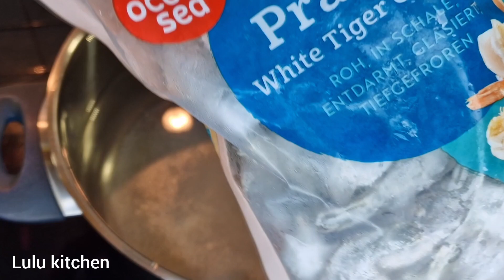اطيب واسهل وصفة قريدس (الجمبري،الربيان) رائعة | Das beste und einfachste leckere Garnelenrezept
المكونات :
١ كيلو ونصف قريدس (جمبري)
٥حصوص ثوم مبشورين
١ ضمة كزبرة خضراء(فرش)
رشة فلفل اسود
زيت زيتون

die Zutaten :
1,5 Kilo Garnelen (Shrimps)
5 geriebene Knoblauchzehen
1 Bund grüner Koriander (frisch)
Eine Prise schwarzer Pfeffer
Olivenöl

وصفات لولو كتشن-lulu kitchen
قريدس
وصفات قريدس
سمك قريدس
اطيب وصفة قريدس
اسهل وصفة قريدس
اطيب واسهل وصفة قريدس رائعة
وصفة قريدس ،ربان،جمبري
وصفات روبيان
جرب الوصفة
طريقة طبخ القريدس ،الربيان ،الجمبري

lecker &einfach,lecker schnell,schnell lecker,wie man kocht